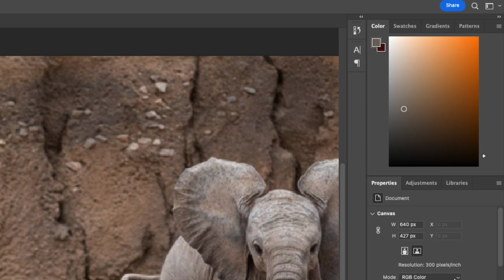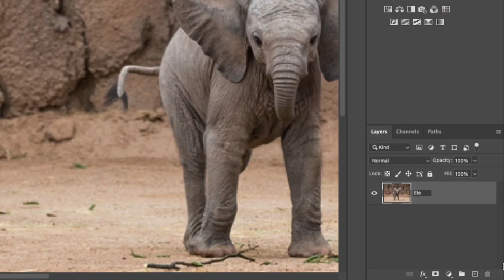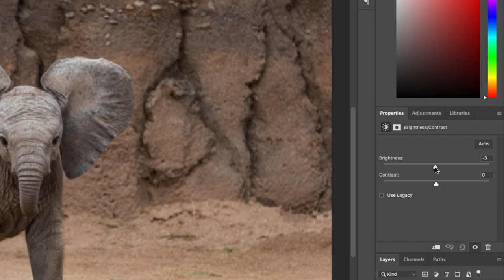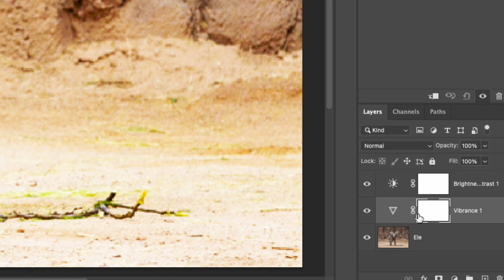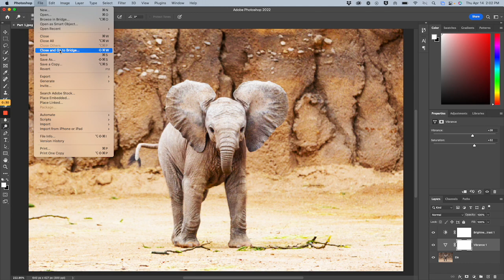Photoshop Intro Part 1